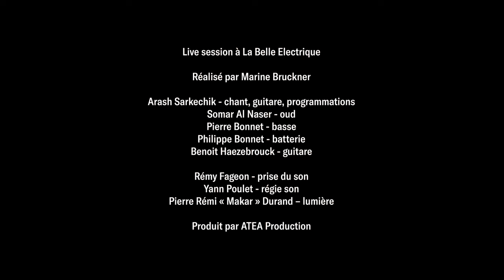Arash Sarkechik - Toi (Live Session)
Live session à La Belle Electrique
Réalisé par Marine Bruckner

Arash Sarkechik - chant, guitare, programmations
Somar Al Nasser- oud
Pierre Bonnet - basse
Philippe Bonnet - batterie
Benoit Haezebrouck - guitare

Rémy Fageon - prise du son
Yann Poulet - régie son
Pierre Rémi « Makar » Durand – lumière

Produit par ATEA Production

Merci à Frédéric Aranega, Olivier Dähler, Camille Denizot et Frédéric Lapierre de La Belle Electrique

Release party le 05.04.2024 à La Belle Electrique pour la sortie du nouvel album « Bazaari »